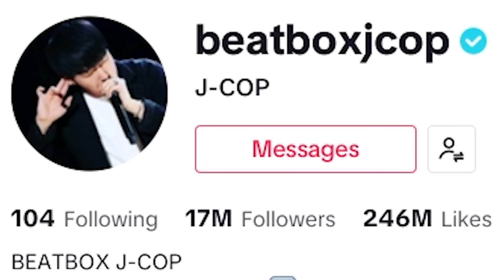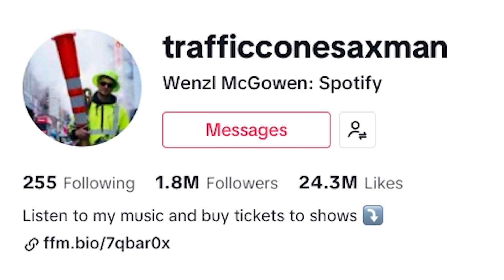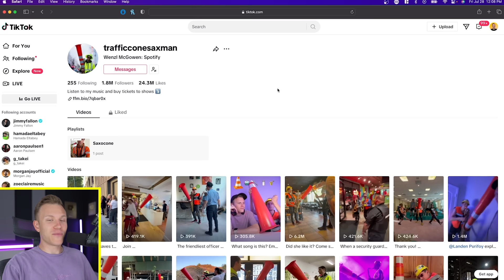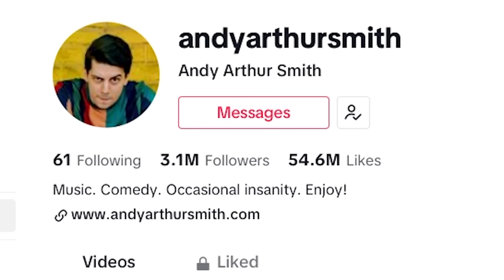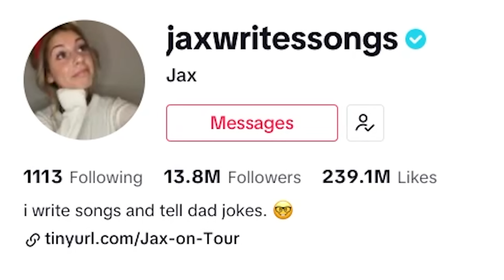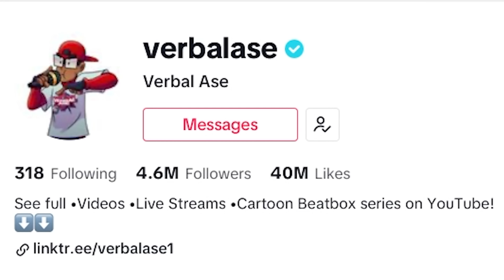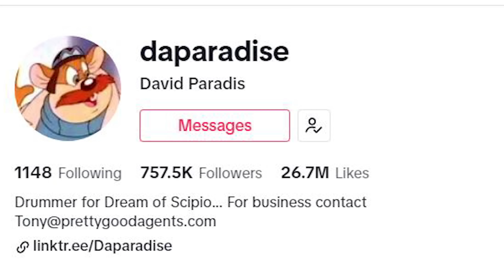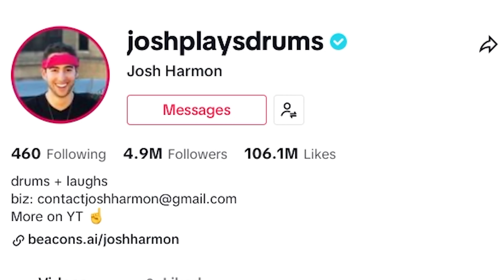The BEST TikTok Musicians!